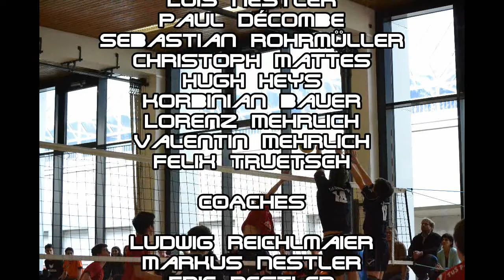Best-Of Youth-Alpen Trophy 2014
Auch dieses Jahr startet der TuS Fürstenfeldbruck gut in das neue Jahr. Bei der Youth-Alpen-Trophy in Innsbruck mussten sich die Jungs dieses Jahr nur dem TSV Zirndorf trotz im Halbfinale geschlagen geben. Das kleine Finale gegen TI/VCO Tirol wurde danach wieder souverän mit 2:0 gewonnen. Davor konnten die 2 Gruppenspiele mit 2:0 gegen den VfL Lintorf (GER), 2:1 gegen Astec Triglav (SLO) und 2:1 gegen den TI/VCO Tirol. Und das alles obwohl nur 3 der insgesamt 10 mitgereisten Spieler nächstes Jahr nicht mehr dabei sein werden, weil sie zu alt sind.

Die drei Gruppenspiele habe ich mit meiner GoPro HD Hero 2 aufgenommen und die besten Szenen zusammengschnitten und in Slow-Motion gesetzt.

SPECIAL THANKS TO KDREW FOR HIS SONG!!!

Last but not least:
Special Thanks to the Female Volleyball Team from the USA, who cheered for us at the half final! ;D